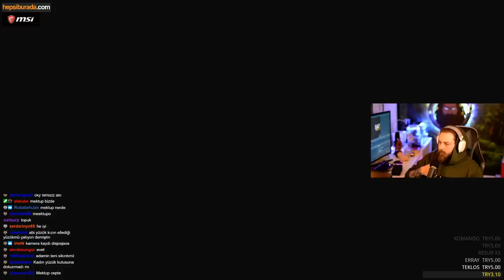ELRAENN İLE HEAVY RAIN - BÖLÜM #6